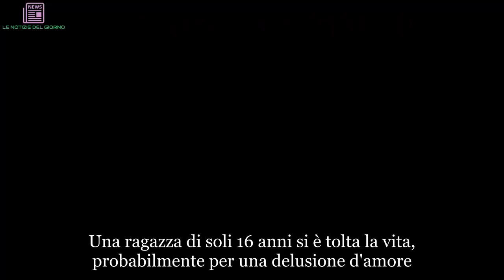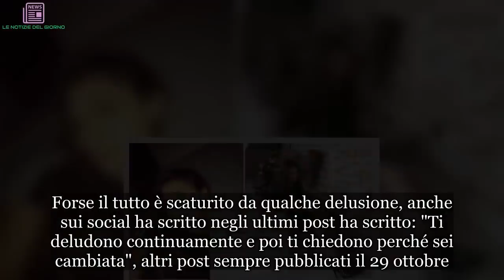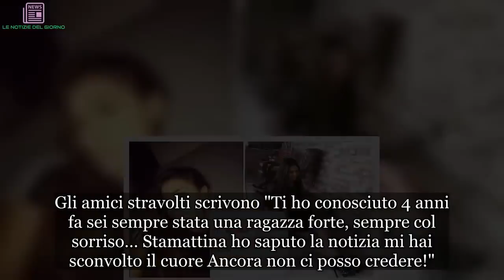Ragazza di 16 anni si impicca nella cameretta: in un biglietto la drammatica confessione | ULTIMI A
Una ragazza di soli 16 anni si è tolta la vita, probabilmente per una delusione d'amore. Dramma a Casaluce, in provincia di Caserta, dove una ragazza di 16 anni, Nicoletta Russo, è stata trovata in fin di vita in casa dai genitori, nella tarda serata di ieri, in un appartamento al confine col rione San Lorenzo, al confine con Aversa. Inutile il trasporto all’ospedale “Moscati” di Aversa dove ogni tentativo di rianimazione è risultato vano.

Le cause del decesso saranno stabilite dall’autopsia, anche se si tratterebbe di suicidio, forse scaturito da una delusione amorosa in considerazione di alcuni post pubblicati dalla ragazza sul suo profilo Facebook. Ma si attende l’esito delle indagini. La giovanissima, studentessa dell’istituto 'Andreozzi' di Aversa, la giovane era nipote del vicesindaco Nicola Marino. Attorno alla famiglia si è raccolta l’intera comunità del casertano.
Nicoletta Russo, questo il nome della giovanissima ragazza. Forse il tutto è scaturito da qualche delusione, anche sui social ha scritto negli ultimi post ha scritto: "Ti deludono continuamente e poi ti chiedono perché sei cambiata", altri post sempre pubblicati il 29 ottobre. "Invece la vita è cattiva talvolta spietata e ti ha catapultato in un film horror" e poi... ha segnato la fine alla sua vita. La giovane vittima frequentava l’ITS Carlo Andreozzi di Viale Europa, ad Aversa, per il momento sono sconosciuti i motivi del gesto estremo.
“E invece la vita è cattiva talvolta spietata e ti ha catapultato in un film horror. Piccola ragazza dagli occhi grandi la vita t’ha preso tante volte a schiaffi e adesso quando ti fanno una carezza tu non la riconosce!”. Questo l’ultimo straziante messaggio della sedicenne Nicoletta Russo, detta Nicol, che ha voluto dire addio alla vita prima del folle gesto di ieri sera. Nicol frequentava l’ITS Carlo Andreozzi di Viale Europa, ad Aversa. Chi l’ha conosciuta la descrive come una ragazza intelligente, forte e sempre solare, oltre al fatto di essere bellissima. Sotto choc tutti gli amici di scuola.
Centinaia i messaggi di addio affollano la bacheca Facebook del suo profilo. Due giorni fa un post inquietante pubblicato dalla stessa Nicol, che pubblichiamo, in cui vi è scritto: "Ti deludono continuamente poi ti chiedono perché sei cambiata". Questi ultimi messaggi lasciavano già presagire un malessere interiore che poi ha portato al folle gesto. Gli amici stravolti scrivono "Ti ho conosciuto 4 anni fa sei sempre stata una ragazza forte, sempre col sorriso… Stamattina ho saputo la notizia mi hai sconvolto il cuore Ancora non ci posso credere!".